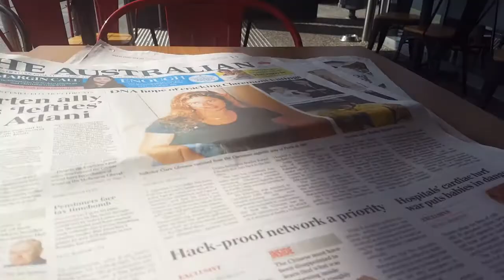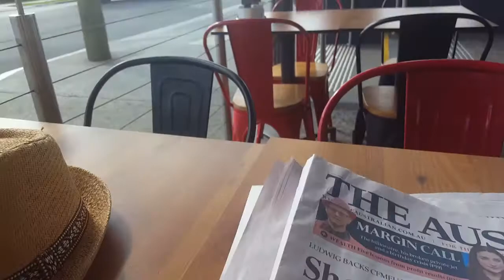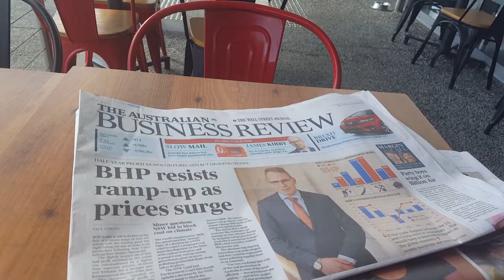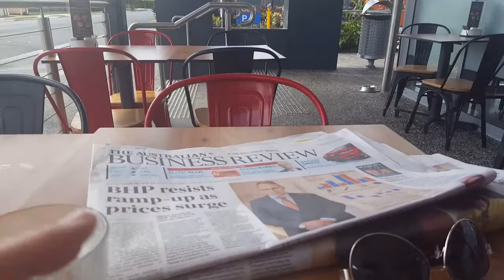A Flat White @ Stellarossa Cafe Banyo Village in Brisbane North Australia with Coffee Chill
Enjoying a Wednesday Morning Coffee ...

- with the Papers, 'Street-side' in the Suburbs...

It was a Skinny Flat White - Extra Hot - for this one...

It's nice to like things ...

There are more real coffee stories @ Coffee Chill TV